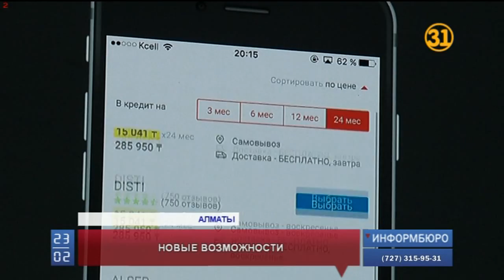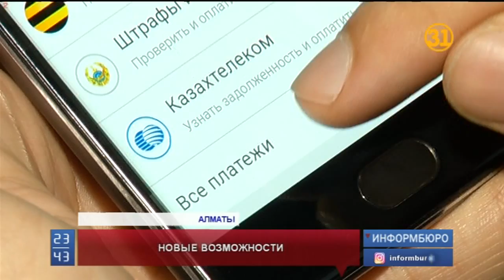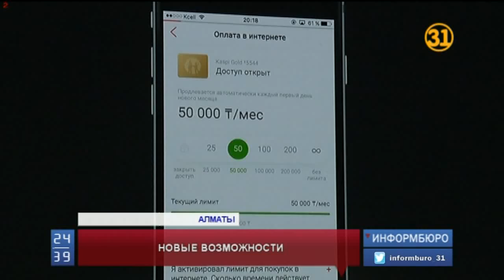Kaspi запустил три инновационных сервиса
Kaspi запустил три инновационных сервиса, которые делают жизнь клиентов еще лучше и проще. Как работают эти сервисы, многочисленной аудитории рассказал глава Kaspi Михаил Ломтадзе.